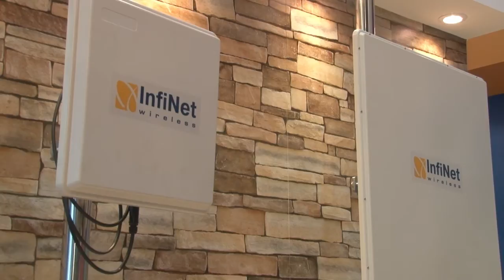Infinet Wireless 2015 Partner's Conference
6th International Partner's Conference in Malta.